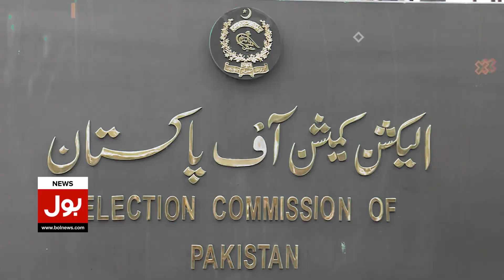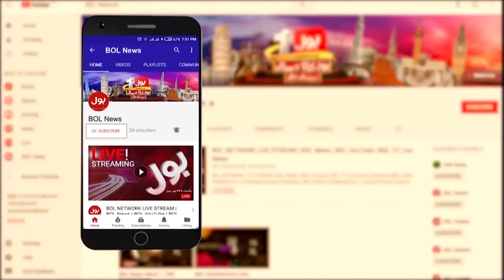PTI Intra Party Election New Twist | Barrister Gohar Big Claim | Latest Updates | Breaking News